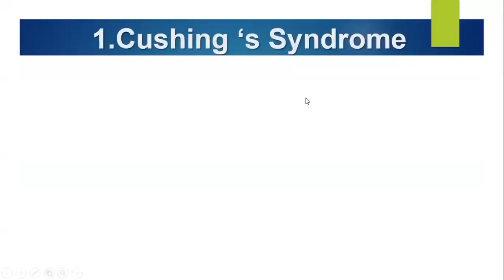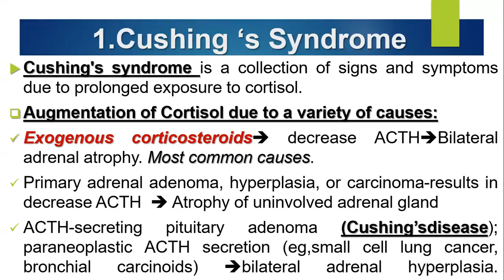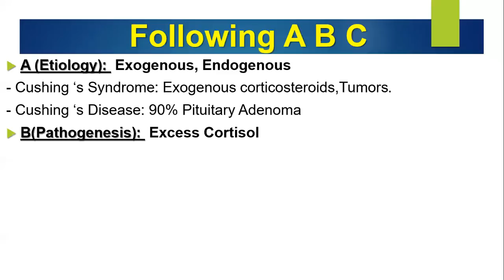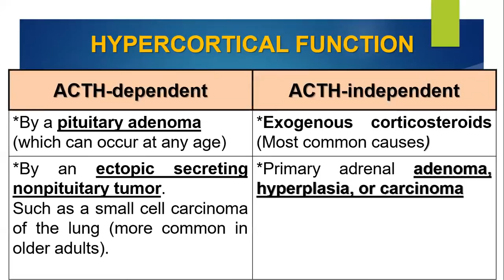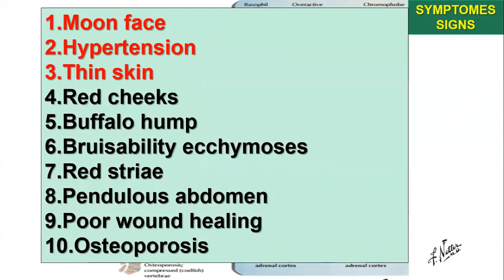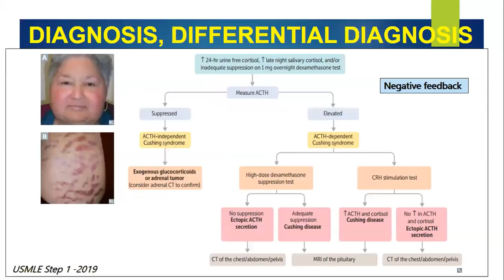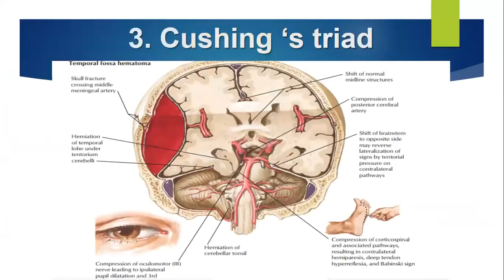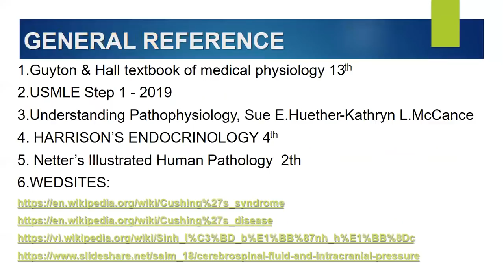17-4-2019, Thanh Trung trình bày "3 ông Cushing".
Hội chứng Cushing, bệnh Cushing, tam chứng Cushing.